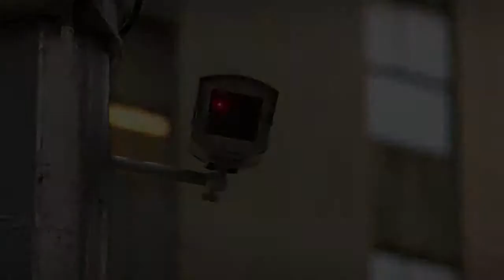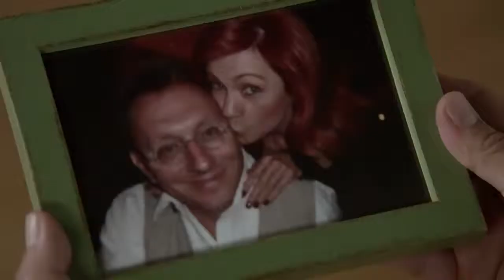Person of Interest Season 2 Behind the Scenes HD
Participe da promoção de lançamento do Canal Oficial Premium Promos no Youtube.
Entre na página do facebook da Premium Promos

Fique ligado. Sempre haverá novas promoções!